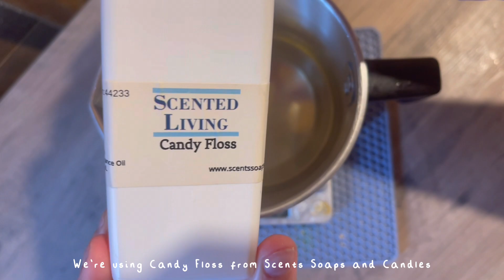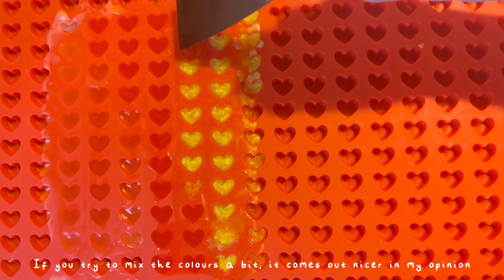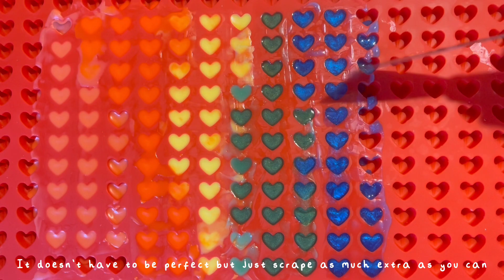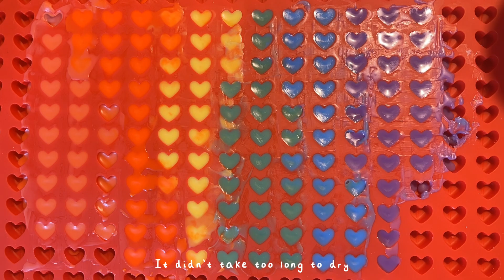making 100 mini rainbow hearts for my small candle business 🌈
Its the start of June so you know what that means hahaa
Last year I didn’t make any rainbow stuff so I figured this year I would.